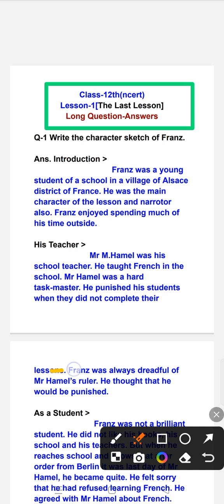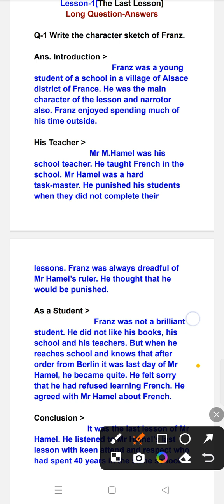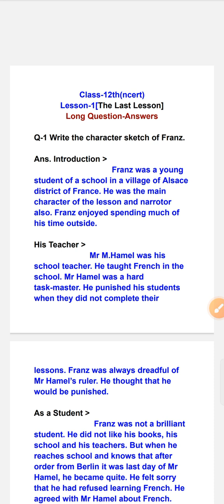character-sketch of Franz(हिंदी में)|| class-12th(ncert)|| long question answers # viralvideo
➡️ Character Sketch of Franz(Full हिंदी में )
➡️ Class-12th (ncert)
➡️ English(prose)
➡️Le-1 ( The Last Lesson ) long question answers.